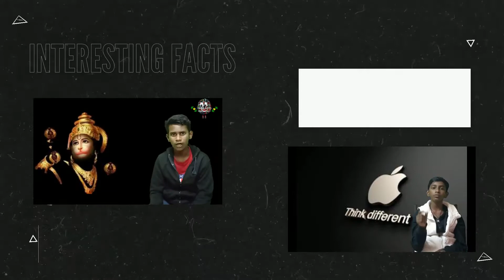Top 8 Bad People In The World History | M. Teivigan | Tamil Talkies Season 2 | Mind Fitness Xplore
Welcome to Mind Fitness Xplore.

Hold your belt for Season 2 of " Mind Fitness Tamil Talkies ". After the positive response from Season 1, we have decided to continue the series of Tamil Talkies.

Mind Fitness Tamil Talkies is the latest and informative set of series on our youtube channel. The content is in the world's oldest surviving language, Tamil. Be relaxed and watch our videos. Share our content with everyone. Spread the knowledge all around the world.

Keep Learning..
Keep Exploring...

Mind Fitness Home Learning is a home tutoring service for Pre Schools, Primary School, and Lower Secondary Students. We help them score the best in their examination and excel in their study and passion as well. We are providing tutors for UPSR and PT3 students. In addition, basic computer tutorials are also available. Not only that, but we also teach communication, public speaking, storytelling, and public speaking skills to students along the learning process to equip themselves with relevant soft skills in the future.

By: Learning  & Development Strategist, Rohan Aru